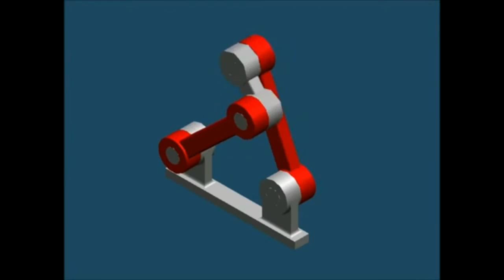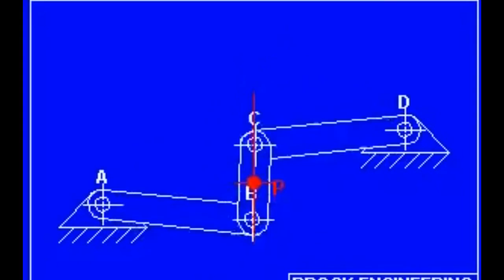four bar chain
A four-bar linkage, also called a four-bar, is the simplest movable closed chain linkage. It consists of four bodies, called bars or links, connected in a loop by four joints.